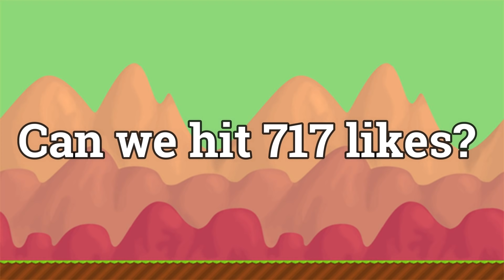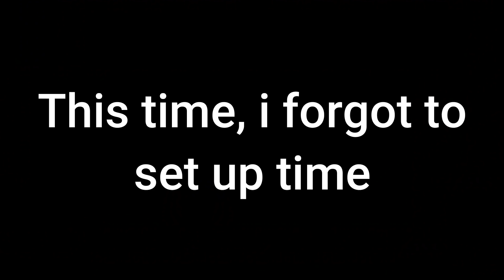1 BLOCK = 1 WORLD LOCK (Rip wls) - Growtopia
Then, go to #🎮join-server🎮 💛🙏🏽

EACH BLOCK YOU PLACE, YOU GET 1WL

✔ Growtopia

✔ Peace!